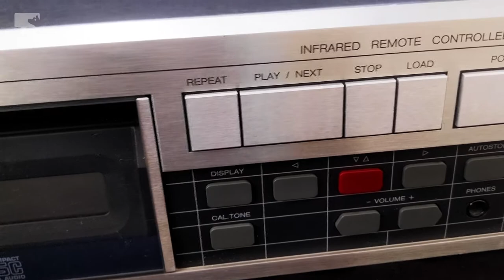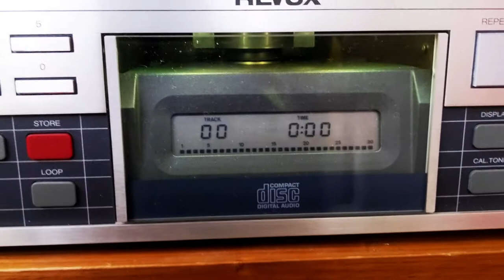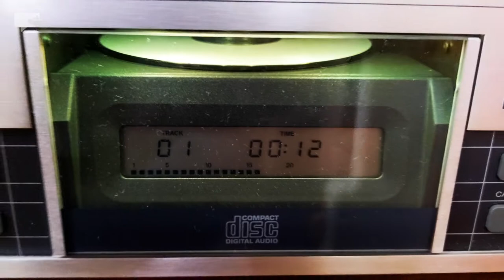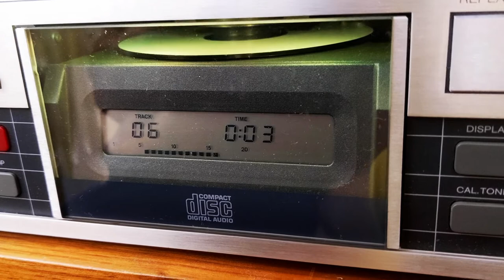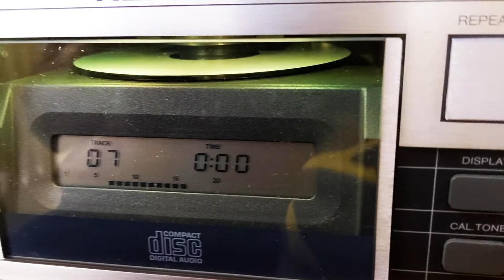Revox B225 legendary CD player: Dual TDA1540 swing arm mechanism | odear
First-class circuitry.  Legendary CD player.  The first generation of CDM mechanism - 0.  1540 vs 1541.  Trial and error. ☺

||| : . Dejavusoul . : |||
Fine Audiophile Tracks | Rare Audiophile Gears

0:01 front view
0:31 unscrewing
0:52 inner view
1:28 tda1540 board
4:25 power supply
5:12 motor and track
5:36 CD player operation

(paid link)
If The Moon Turns Green - Diana Panton
Live Around the World - Miles Davis